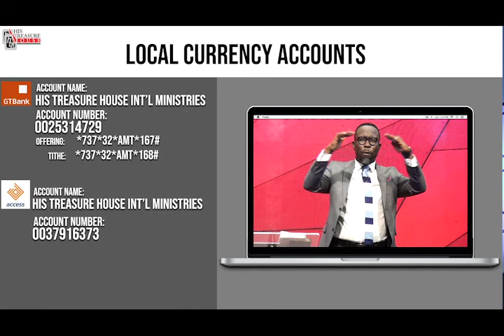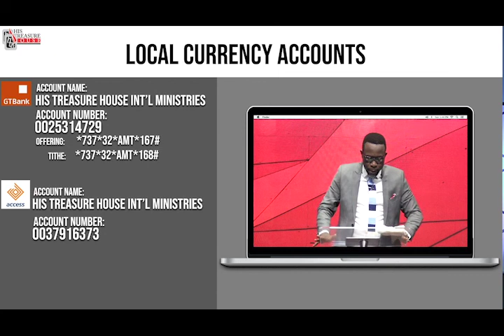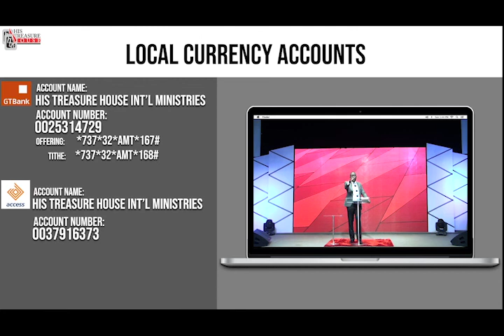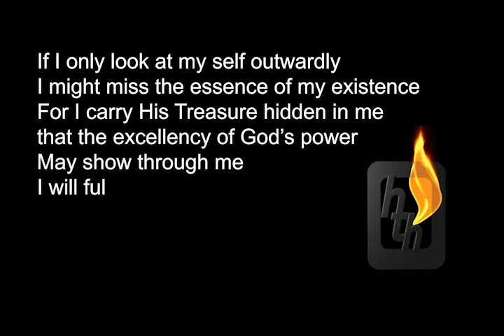Second Service 5th July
HTH has the mandate from God to Raise Men and Women who through their Divine Purposes and the Treasures deposited in them will accomplish His Original Plan